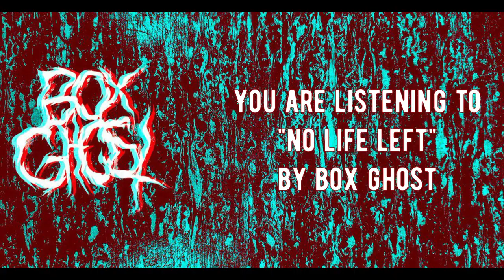Box Ghost - No Life Left (Lyric Video)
The title track and first single from the upcoming EP "No Life Left."
Stay angry.

@boxghosthc on Instagram